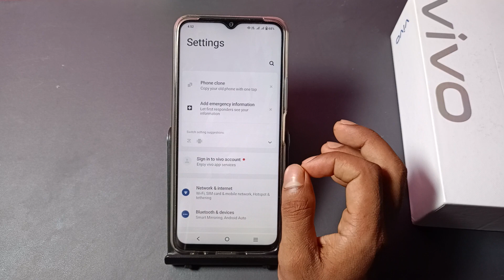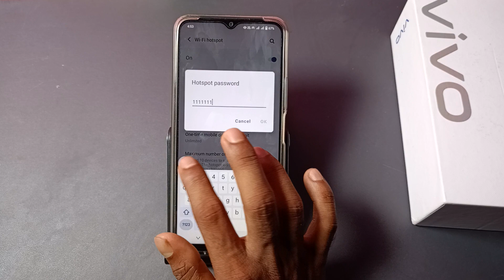Vivo y27 me Hotspot password kaise change kare || how to change password any Vivo mobile